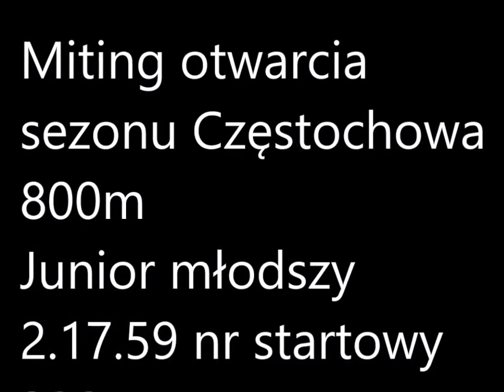Miting otwarcia sezonu 800 m Junior młodszy Częstochowa Lekkoatletyka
800m 2.17.54

Karolina Skibińska CSIR Dąbrowa Górnicza
 Masowe Biegi Przełajowe o Paterę "Dziennika Zachodniego" i Śląskiego TKKF Czeladz
MOS CSiR Dąbrowa Górnicza
MOSiR TKKF Saturn Czeladz
BIEGI PRZEŁAJOWE GRAND PRIX ZAGŁĘBIA 2014 ROK    ZAWISZA STARA KUŹNIA
MOSIR PIEKARY ŚLĄSKIE
UKS ZRYW ŚWIĘTOCHŁOWICE
KB MOSIR JASTRZĘBIE
UKS OLIMPIA ZABRZE
SKS CHAMPION LASOWICE
TKKF JASTRZĄB RUDA ŚLĄSKA
40LATEK TYCHY

OSTRAVA kraj SK JIŘÍ TEAM OSTRAVA
Mezinárodní triatlonový pohár mládeže 2014
Moravskoslezský kraj
Český pohár v aquatlonu pokračuje závodem v Rychnově nad Kněžnou
Pozvání na cyklokrosový závod.
Moravskoslezský krajský triatlonový svaz o.s.. Místo : Hlučín
Startovní listina - Czechtriseries.cz
Biegi uliczne szla triathlon OSTRAVA SK JIŘÍ TEAM OSTRAVA